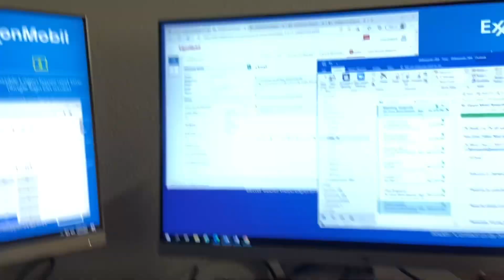Vlogmas Day 8: SALVATION ARMY: RUNNING ERRANDS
Salvation Army was supposed to pick up
The stuff but didn’t show up. Reese had to run errands